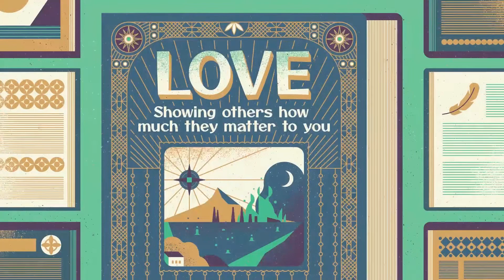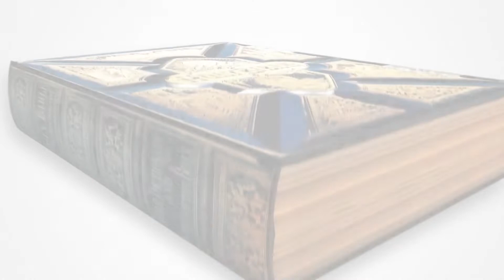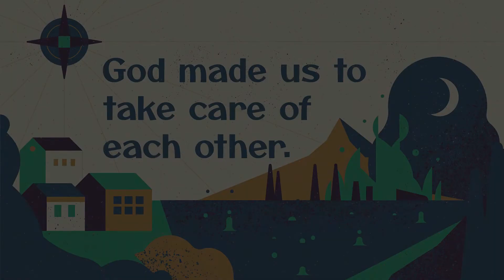Elementary Lesson - 8/14/22